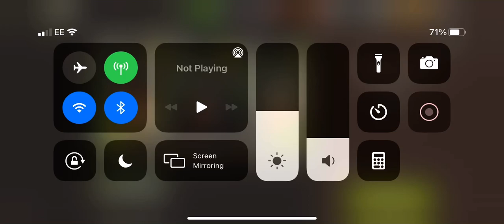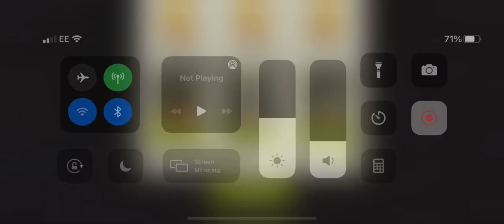Truck stop lvl 41